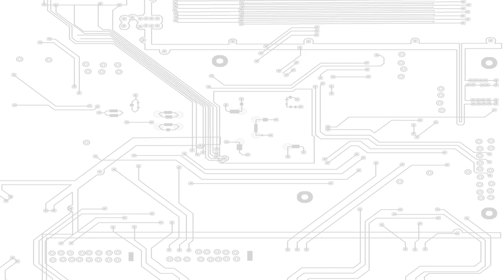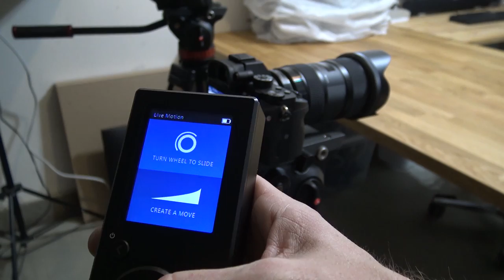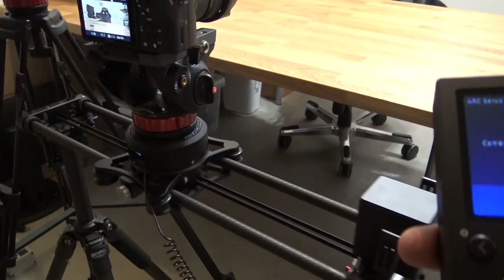Work Log - Arranging shop and preparing for studio move!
In order to prepare for the move to the new studio, organization must take place!!

About JayzTwoCents